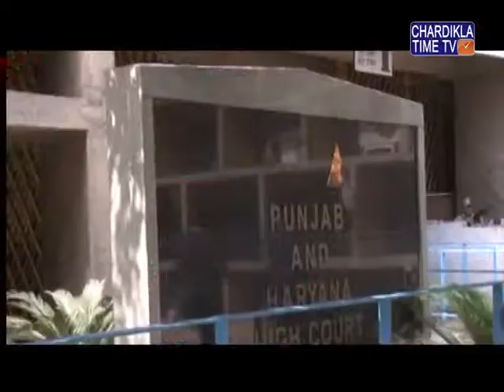ਹਾਈਕੋਰਟ ਨੇ ਈ. ਡੀ. ਵੱਲੋਂ ਪੰਜਾਬ ਸਰਕਾਰ ਅਤੇ ਵਿਜੀਲੈਂਸ ਬਿਊਰੋ ਨੋਟਿਸ ਜਾਰੀ ਕਰਕੇ ਜਵਾਬ ਮੰਗਿਆ